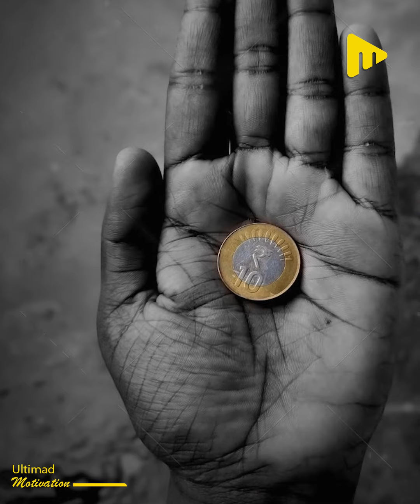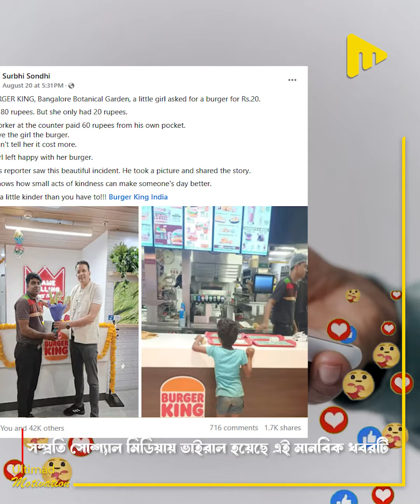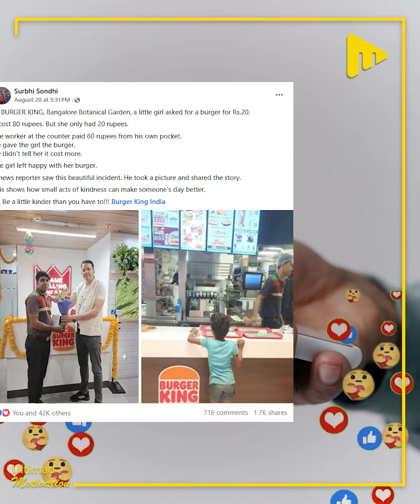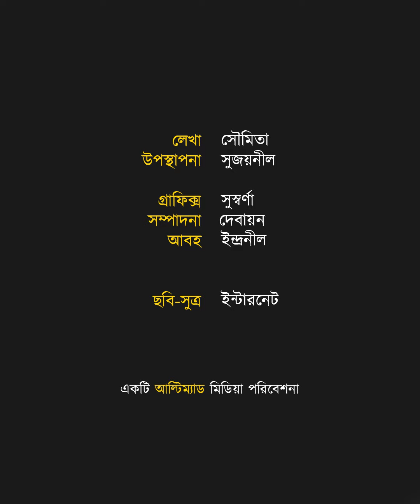৯০ টাকার বার্গার মিললো ১০ টাকায়! দুঃস্থ বাচ্চাটার ইচ্ছে পূরণ করলো এক দোকানি! | Ultimad Motivation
৯০ টাকার বার্গার মিললো ১০ টাকায়।
দুঃস্থ বাচ্চাটার ইচ্ছে পূরণ করলো এক দোকানি।